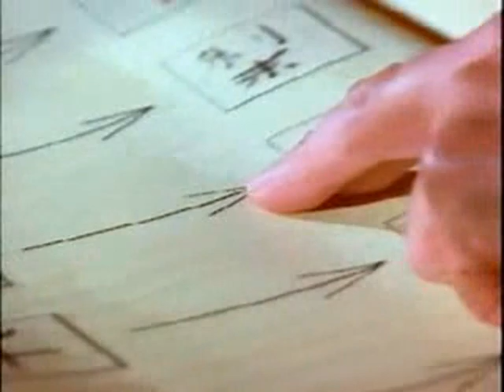BrainSpotting (Episode 02 - Part 03)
Brainspotting : Ken Campbell investigates consciousness, the self and the mind.

Part 2 - In Two Minds
Explores materialist explanations and philosophical reservations about the nature of conscious experience. Is it possible to build a conscious machine? If it appears to be conscious does it mean it really is? Interviews with Marvin Minsky and John Searle.